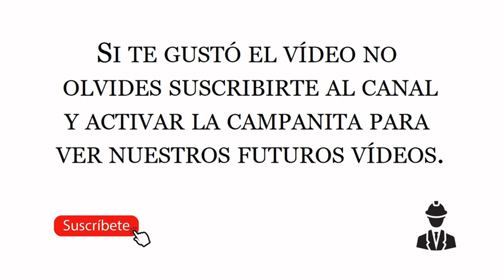DEPARTAMENTO EN VENTA EN PUERTA DEL VALLE, NAYARIT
Departamento en venta en Puerta del Valle, Nuevo Vallarta, Nayarit. Precio: $1,855,000.00 MXN.